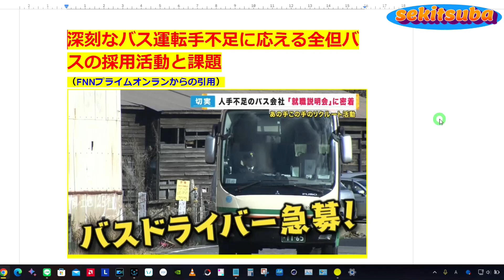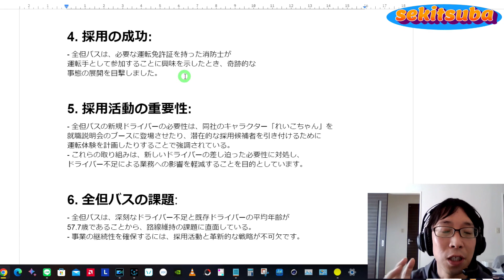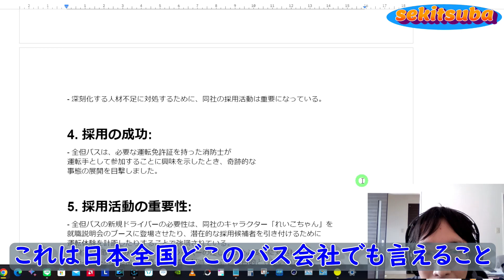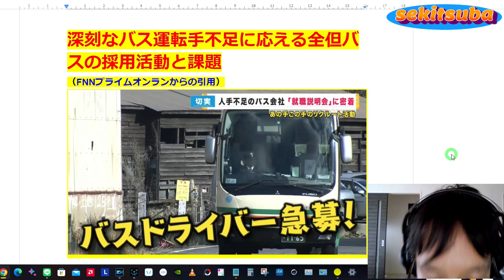兵庫県全但バスの深刻な運転手不足と採用戦略：課題と解決策の解説【sekitsuba】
本動画では、兵庫県における深刻なバス運転手不足の現状について詳細に解説します。
特に、全但バスの具体的な課題と、それに対する採用戦略を深堀りします。

【動画の内容】
- 全但バスとは？：兵庫県のバス会社の概要
- 運転手不足の原因：なぜこのような事態に至ったのか
- 対策と展望：全但バスが取り組む採用戦略とその効果

【関連リンク】
- FNNプライムオンライン記事:
平均年齢57.7歳…ギリギリの状況のバス会社
切り札は「運転体験会」　人手不足続くバス業界の就職説明会に密着

☆目次
00:00 イントロ
00:01 兵庫県のフロントエンドバスが抱える採用課題
01:38 兵庫県ではバス運転手不足への取り組みが進んでいる。
03:18 最大の課題は、兵庫県の深刻なバス運転手不足だ。
04:53 新しいドライバーと採用戦略の必要性
06:22 兵庫県の路線バスはドライバー不足が深刻
07:47 兵庫県のバス運転手不足
09:04 ドライバー不足に対する認識の欠如が解決を妨げている
10:19 兵庫県全但バスの深刻な運転手不足と採用戦略

📱 SNSでも情報発信しています！Twitter、Instagram、TikTokでの
そして、この話題についてのご意見や感想もコメント欄にてお待ちしています。
一緒に日本の公共交通の未来を考え、改善への一歩を踏み出しましょう！

📱【SNS】📱

皆さんも運転には十分気をつけて、安全な日々をお過ごしください。

◎直近の人気動画↓↓↓
【衝撃】北海道でバスとトラックが正面衝突！事故を防ぐためにできること【バス運転手が解説】

仙台駅東口のヨドバシ仙台バスターミナルってどんなところ？オープン前に色々見てきたよ

◎最近の人気動画↓↓↓
トヨタ・シエンタ【3代目】使い勝手抜群の超おすすめミニバン【内外装レビュー】

【るーぷる仙台】車内アナウンスと運転テクニックが超プロ！【bus driver announce】

【SCANIAアストロメガ】二階建てハイグレードバスで三陸宮古への旅！

【二階建てバス】SCANIAアストロメガで最高の展望を味わう

【盛岡・宮古バスターミナル】岩手県のバス車両がガチで熱かった

【トヨタ・コースター】MTバスのエンジン音をおかずに世界遺産の

【電気バス（EV）】岩手県交通の最新ハイテクバスが凄すぎ！

【日野セレガ（令和）】現行型内外装レビュー

【三菱ふそうエアロバス（2代目）】V８エンジン音最高！

◎鉄道チャンネルもはじめました。
興味ある人はこちらも宜しくお願いします！

◉sekitsuba高速バス運転手について